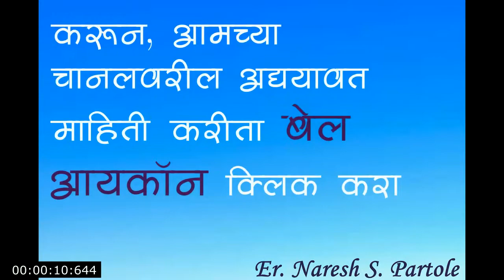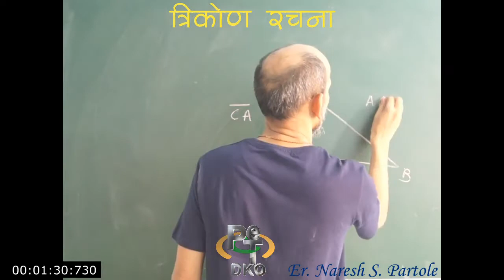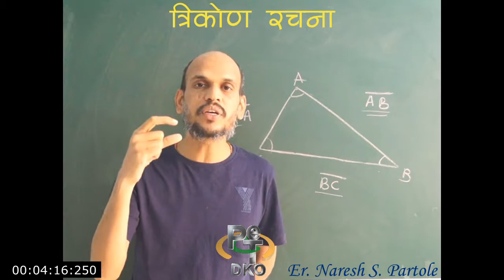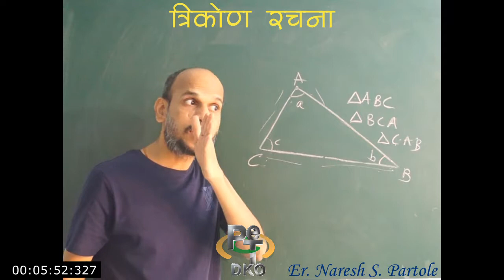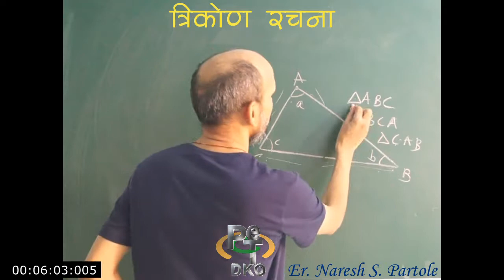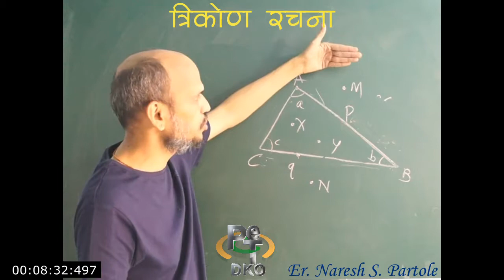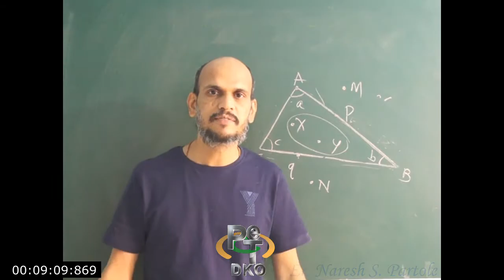२३- त्रिकोण रचना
शिक्षक अभियोग्यता चाचणी, शिक्षक पात्रता चाचणी, केंद्रीय विद्यालय परीक्षा, इयत्ता ६ वी तो १० वी साठी उपयुक्त भूमिती,
D.Ed CET, B.Ed CET, M.Ed CET,

भूमिती..., भूमिती-मूलभूत संकल्पना, भौमितीक रचना , भौमितीक आकृती, भौमितीक संकल्पना, कोन, कोन व त्याची रचना, Angles in Geometry, Angle and it’s construction, Geometry,

Polygon, Elementary shapes in Geometry, Polygon structure, what is polygon in geometry, बहुभूज, बहुभूज भौमितीक रचना, प्राथमिक भौमितीक आकार, बहुभूज आकृती म्हणजे काय?
त्रिकोण म्हणजे काय?, त्रिकोण, त्रिकोण रचना, triangle, triangle structure, what is triangle,